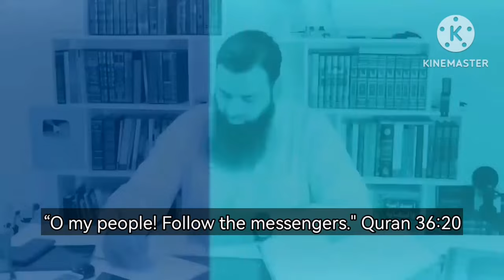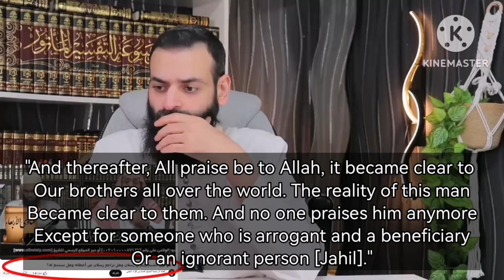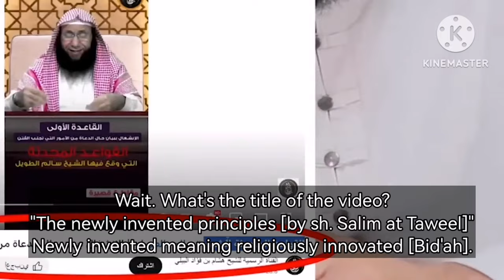The Ultimate Tabdee' Master - Ikhwani edition - Shaykh Muhammad bin Shams ad Deen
Shaykh Muhammad bin Shams ad Deen